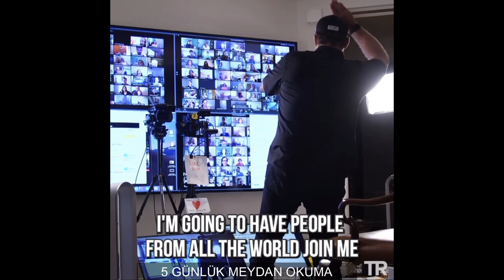21 JAN TONY ROBBINS NEW WORLD,NEW YOU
Let's say it like it is... 2020 was tough. We faced challenges like the world hasn't seen in decades and now the world is massively different than it was before. Which means the tools you need to succeed are different, too.

So how do you overcome the fears, the doubts, the uncertainty... and recreate yourself to THRIVE in 2021? How do you take what you learned in 2020, leave everything else behind you and learn the NEW way to create future success in every area of your life?

You are not defined by what has happened, you are defined by what you do in this moment. We’ve all been knocked to our knees – some at different levels than others – but what separates you from everyone else is that you are ready to gain the knowledge, capabilities and inspiration to turn this around and thrive.

You already know that change like this presents huge opportunity for those who create a plan and then execute. In this rare time in history, Tony Robbins wants to help you recreate yourself so you can take back control of your own future and become the leader, the role model and the success story you've always wanted to be deep down.
THE TIME TO STEP UP IS NOW.